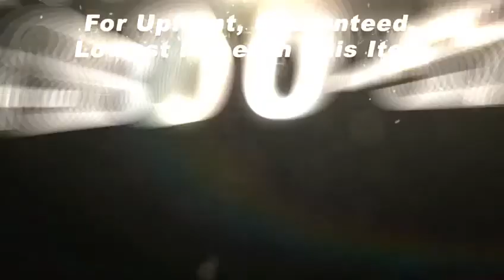Stone Pro ADA Compliant Countertop Support Demo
Stone Pro Countertop Support is ADA compliant and is one of the best way to mount and secure wall vanities or desks. A natural stone countertop support that is wheelchair accessible. It can be set at the appropriate height for ease of use by someone in a wheelchair.

To view the Stone Pro Countertop Support at Braxton-Bragg's

We publish the Slippery Rock Gazette.